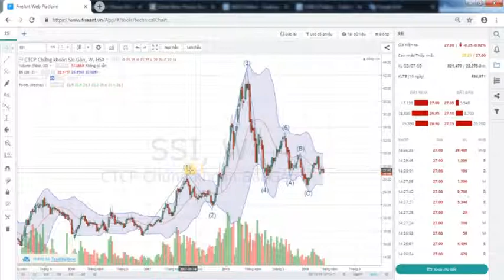FireAnt Web Platform - 064. Các mẫu hình sóng Elliot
Mẫu hình song Elliot được sử dụng để phân tích các chu kỳ thị trường tài chính và dự báo các xu hướng thị trường.